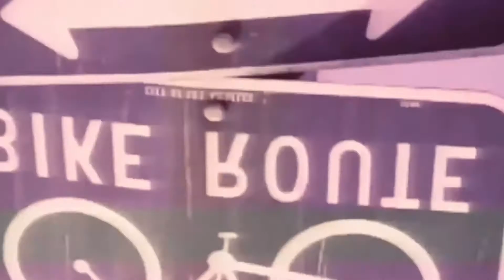Armani Smith: 2022 Offseason | San Francisco Giants | Members Only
Armani Smith gives an inside look on a day in the offseason at Push Performance in Arizona